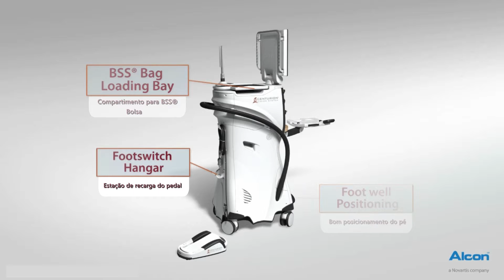Centurion 360 1